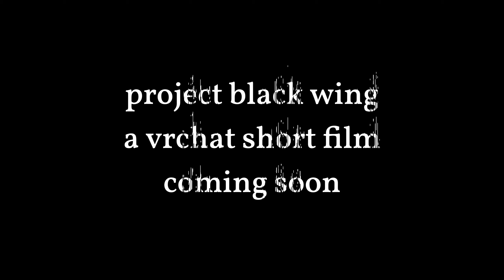Project blackwing teaser trailer